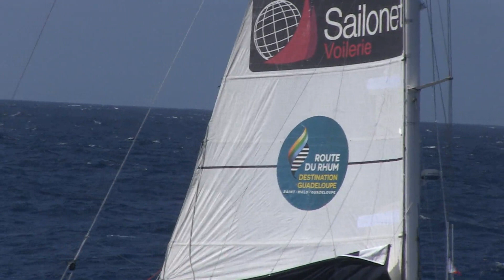Le KVIII et L'Hermione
Reportage L. Bailliard